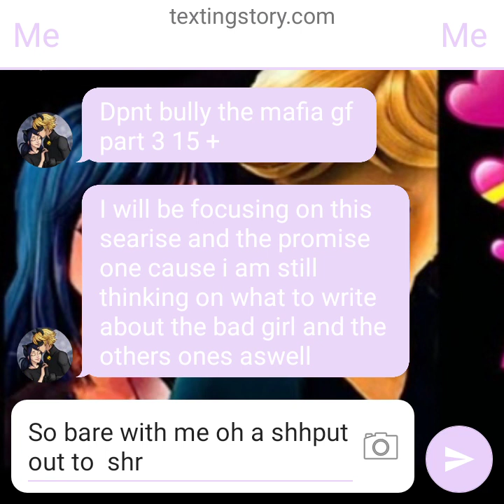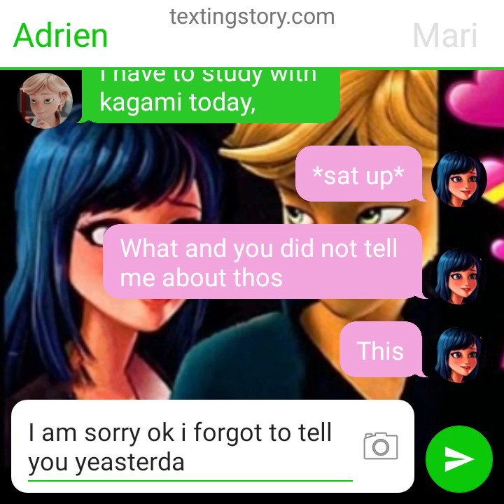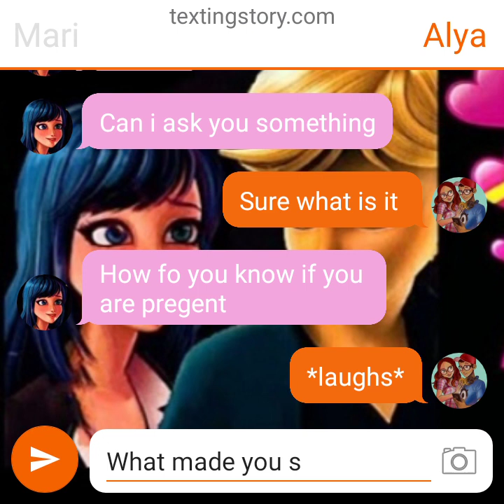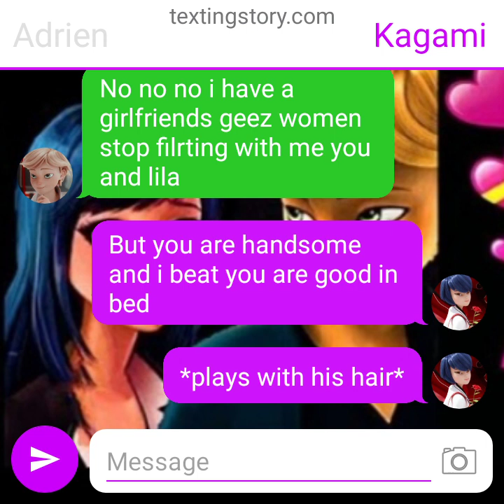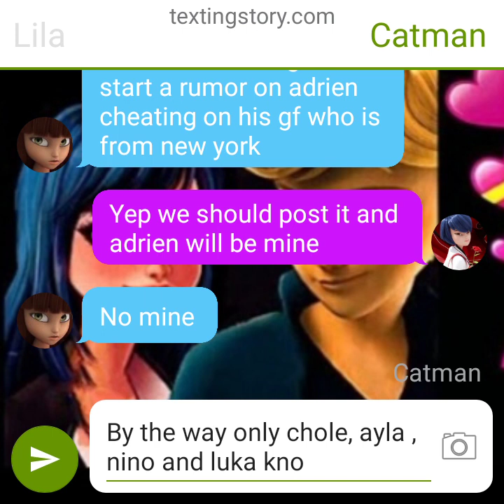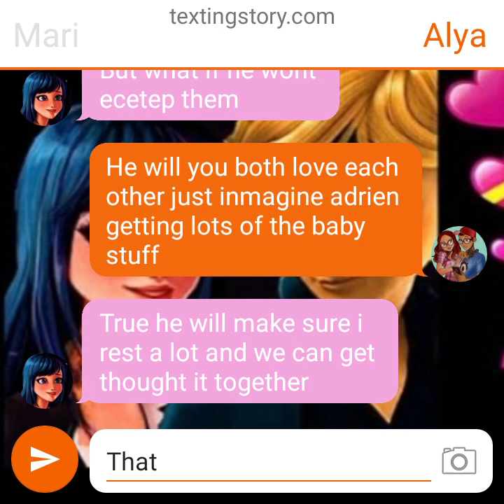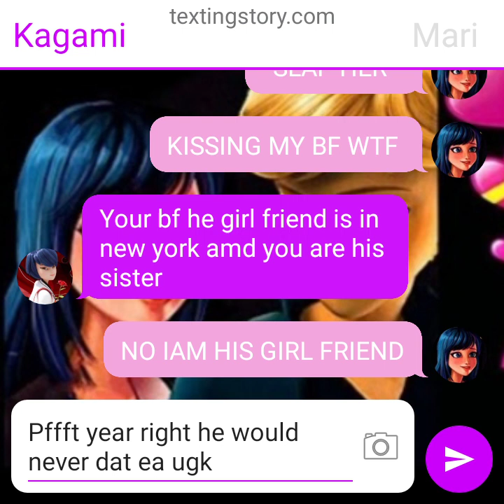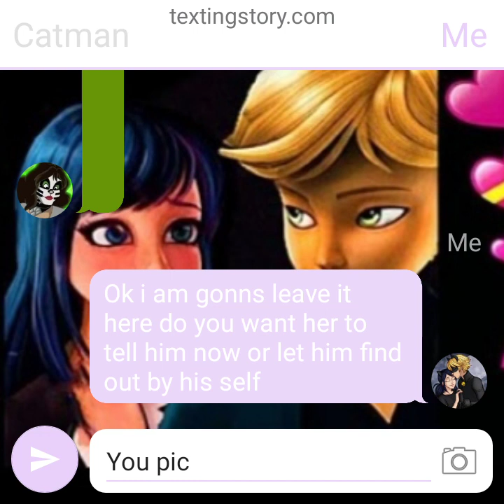Dont bully the mafia girlfriend part 3 15+